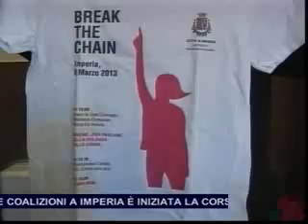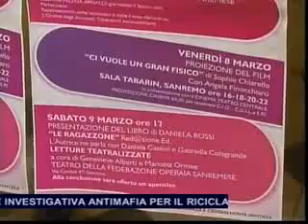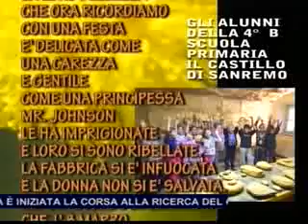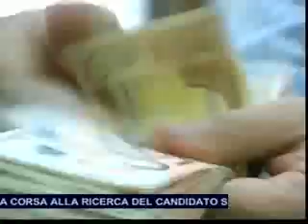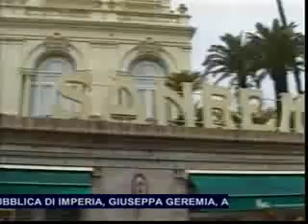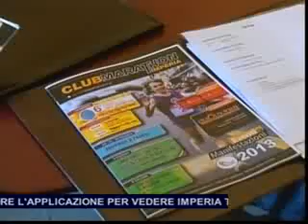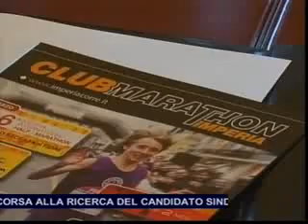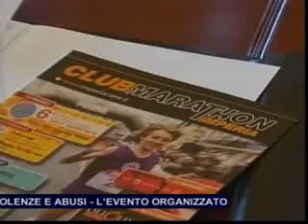TG SERA VENERDI 8 MARZO 2013